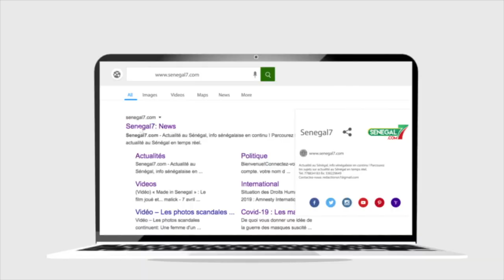Locales 2022 : Mamadou Ndione sillonne Diass et étale sa force de frappe